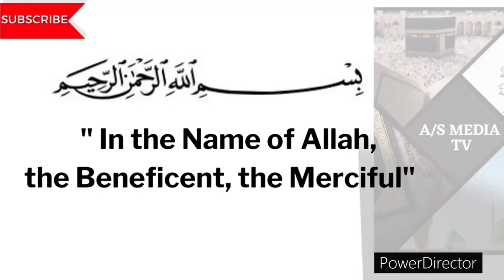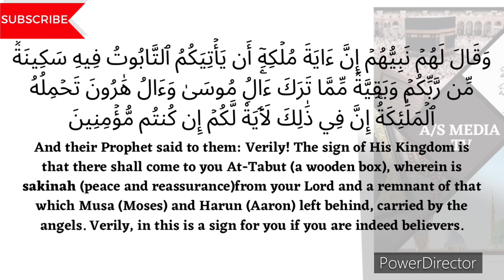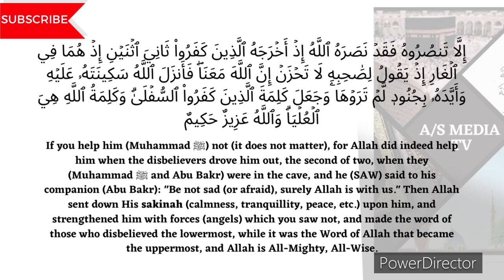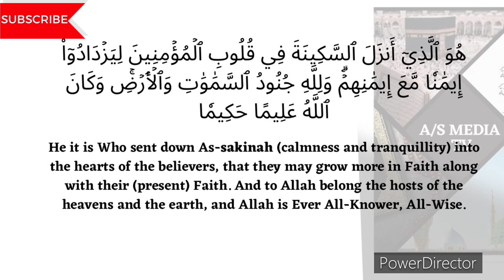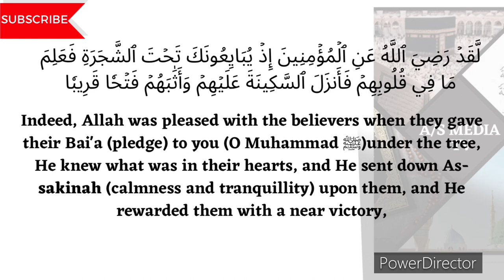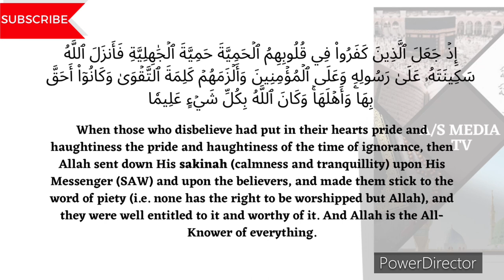DHIKR FOR LAYLATUL QADR